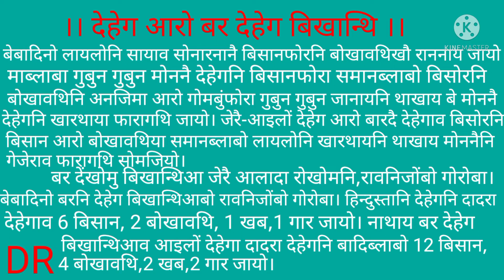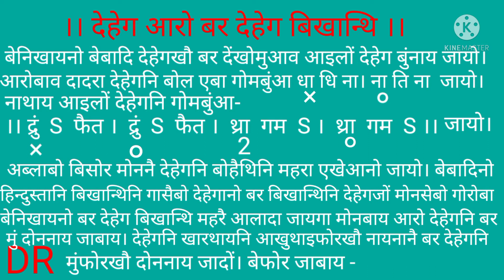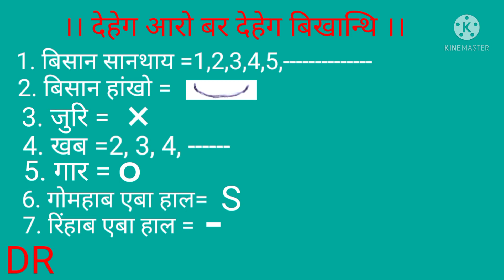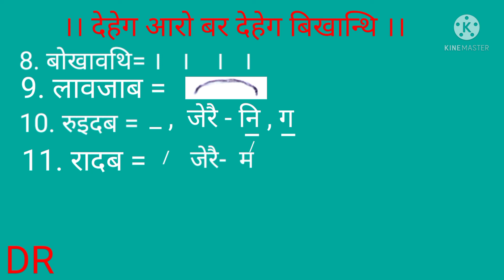देहेग आरो बर देहेग बिखान्थि।। Tal and Bodo Tal System //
For B Mus. Bodo Music.